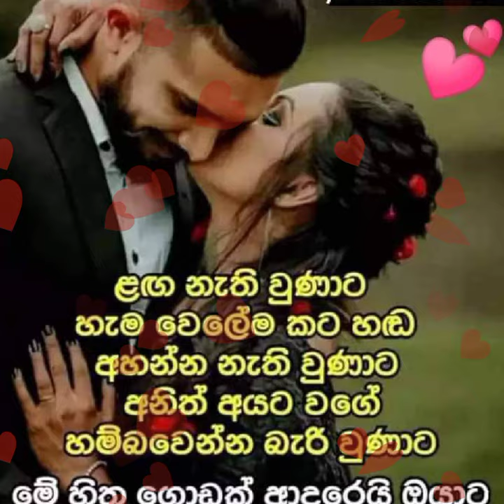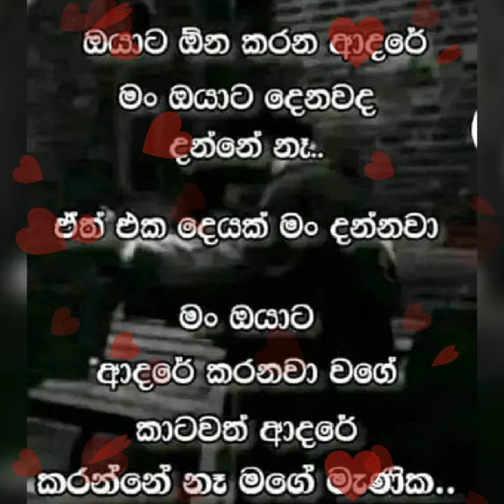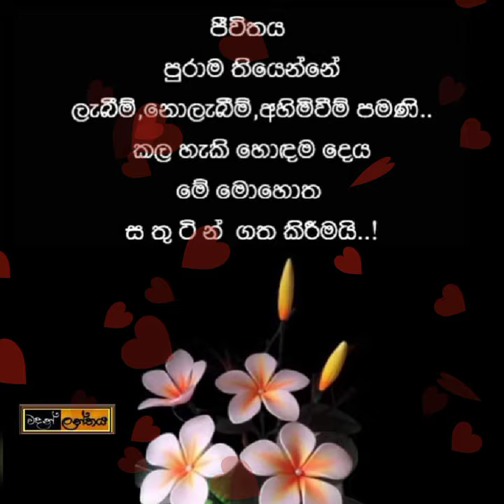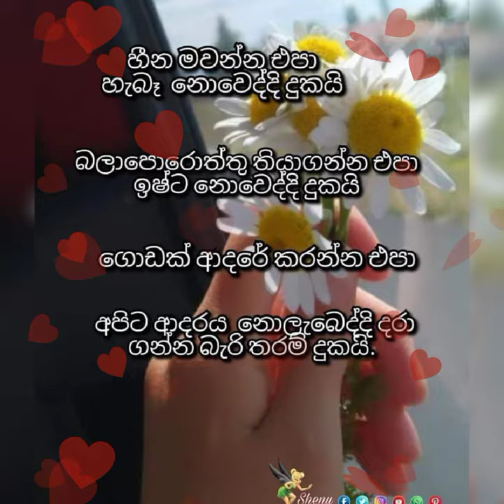පෙන බුබුලක් වගෙ උඩට ඇවිත් බිදිල යන්නෙපා...අජිත්මුතුකුමාරණ මහතාගේ ගීතයට නිර්මාණයක් ඉල්ලුව සොයුරියට 💜️